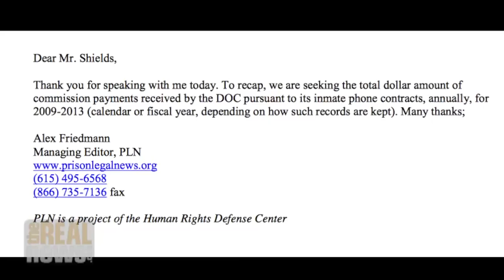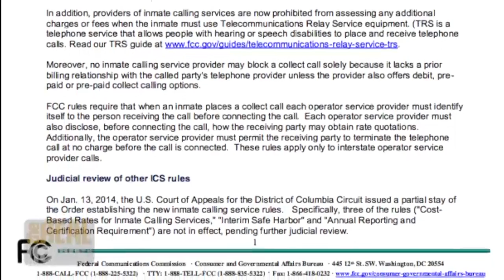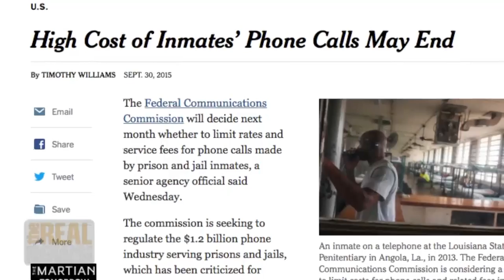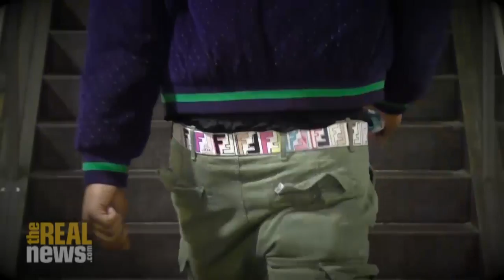Rattling the Bars, Ep. 1: 'The Real Cost of Calls'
What’s the real human toll that the inmate calling industry is taking on
prisoners and their loved ones? Host Eddie Conway talks to the affected families, the FCC, and those seeking to change the industry's predatory policies.